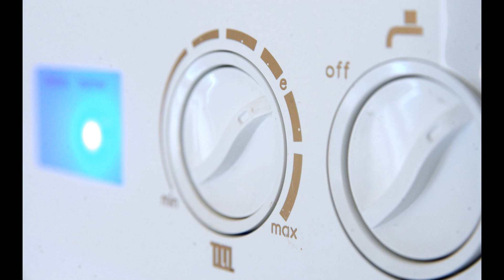Xavi lauded for Dembele treatment as Barcelona "dressing room deserves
Xavi lauded for Dembele treatment as Barcelona "dressing room deserves respect"